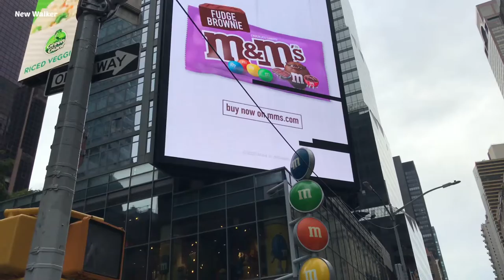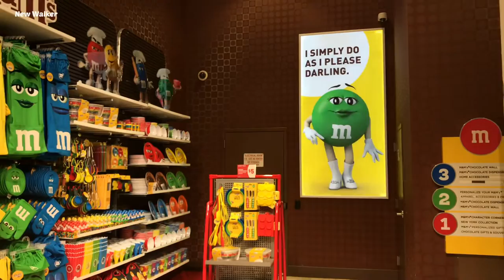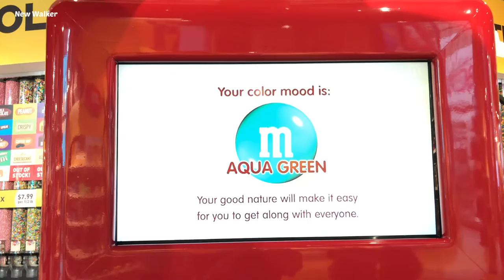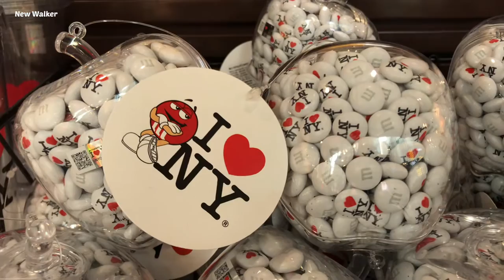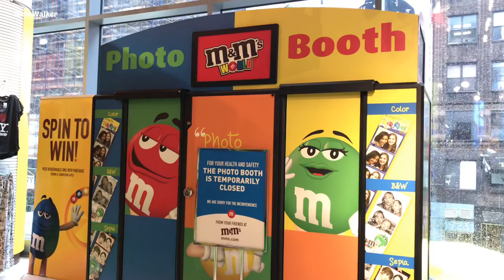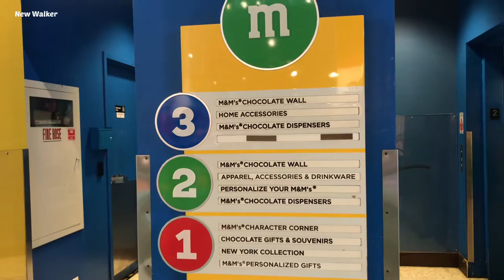🇺🇸NYC Walk🗽M&M’s World Tour in Times Square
Today, let’s walk in M&M’s World in Times Square, NYC. It’s like a chocolate dream and you will love it if you are a chocolate lover !!

I will show you the awesome Time Square view in the end of the video. I hope you enjoy my video and